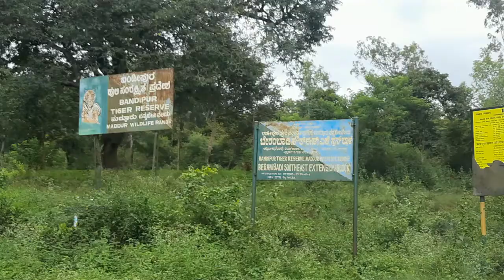road trip to wayanad via bandipur and nagarhole tiger reserve ep 03, kerala tourism south India 2022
roadtrip to wayanad via bandipur and nagarhole tiger reserve, kerala tourism, India 2022, hindi  travel vlog
Which route is best for Wayanad?
How can I go to Wayanad?
How can I go to Wayanad from Bangalore?
How is the road from Bangalore to Sakleshpur?
How many days is enough for Wayanad?
Is Wayanad better than Ooty?
Is Wayanad better or Munnar?